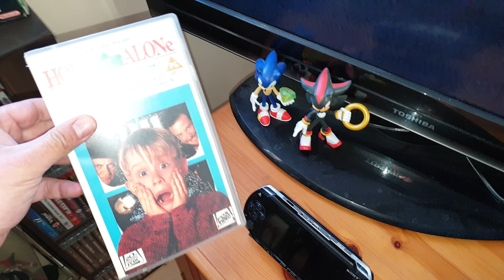My 1996\1997 VCR - Workin In 2024 + Quick Clip Of Home Alone VHS Footage(!!!!!),.....